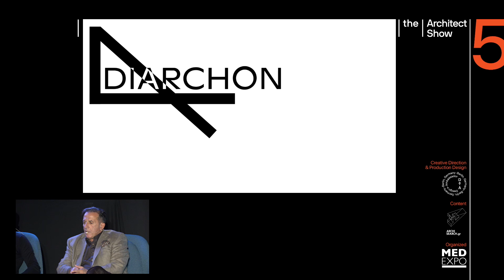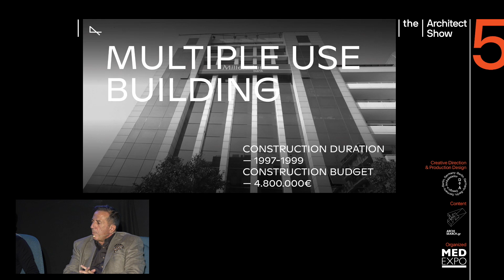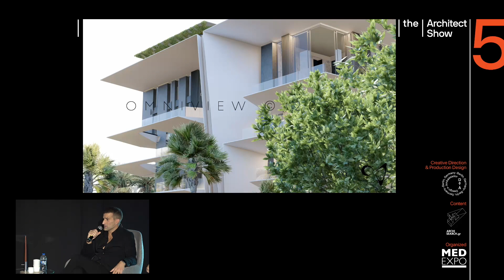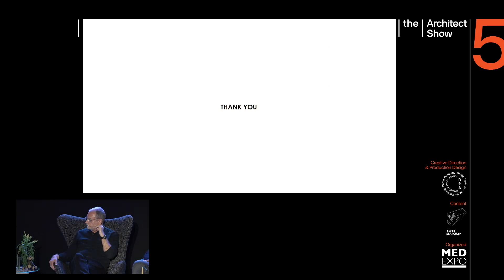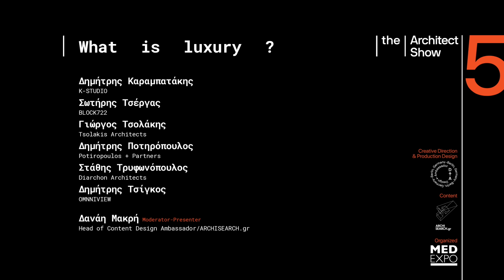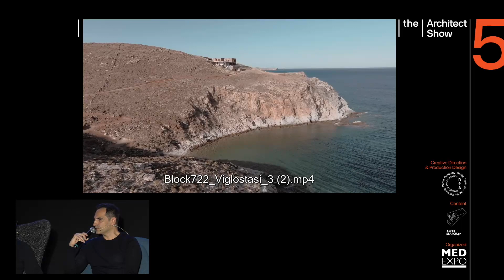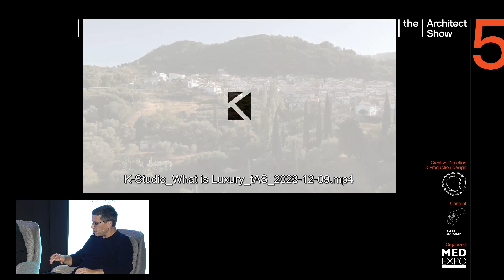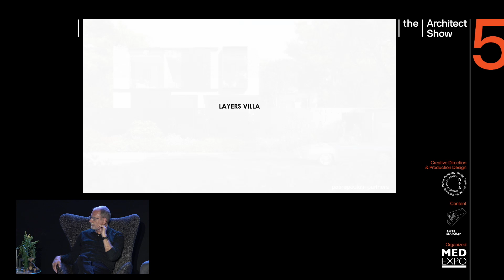tAS 5 | What is Luxury?